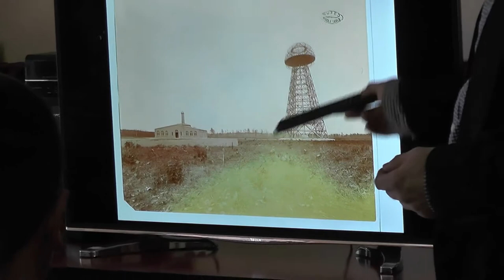ETŠ Mija Stanimirović - Prezentacija: Nikola Tesla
Prezentacija o jednom od najvećih ljudi koji su ikada hodali Zemljom.  Montažu radio Đorđe Petrović, odeljenje III-6.

Muzika: Metallica - Orion